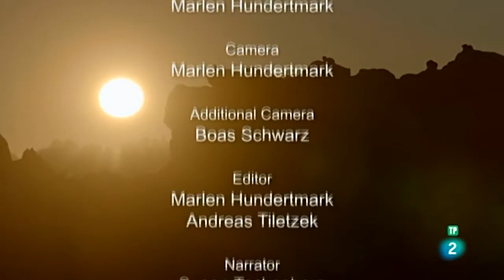EL DAMAN ROQUERO : Un Autentico Superviviente (ESPAÑOL)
En las costas africanas habita una peculiar especie que se mueve con gran destreza sobre los escarpados acantilados, este es el Daman roquero o daman del cabo. El Daman tiene un gran talento para sobrevivir en un habitad donde la mayor parte de animales no suele llegar.